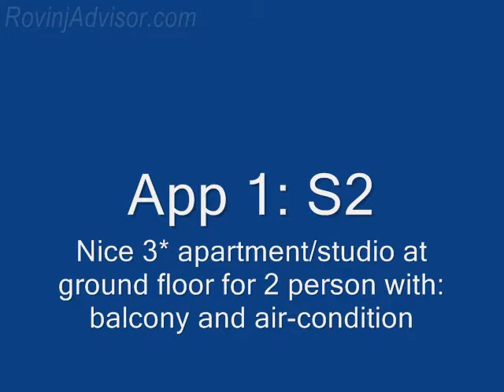Ferienwohnung in Rovinj IN DER STRANDNÄHE - Appartements NATASA: studio 1 - S2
Nice 3* apartment at ground floor for 2 person with balcony and air-condition. Location is excellent - it takes only 10 minutes to the beach and town centre.